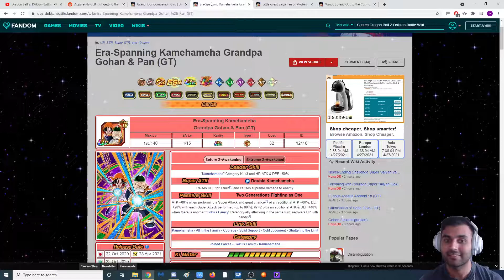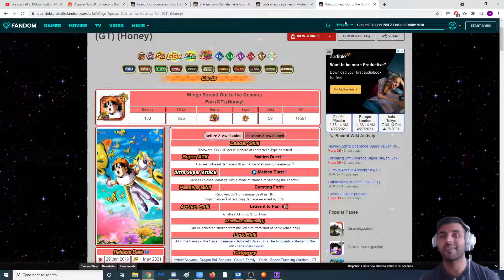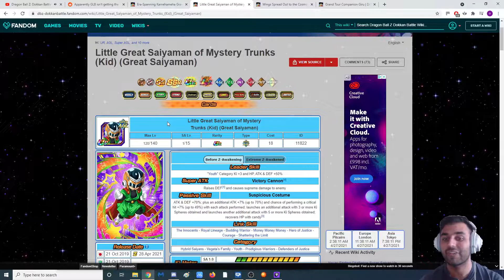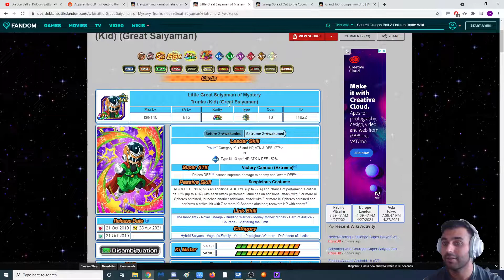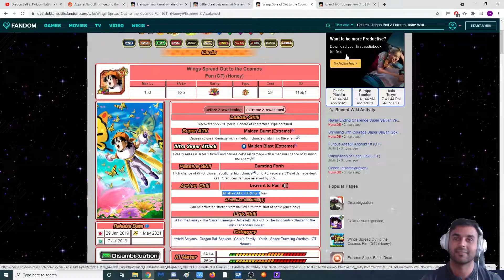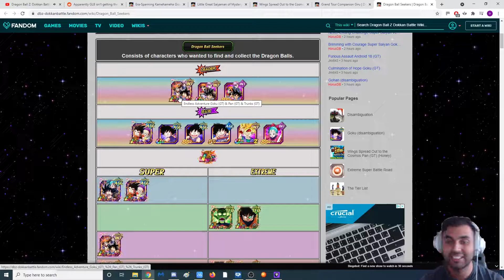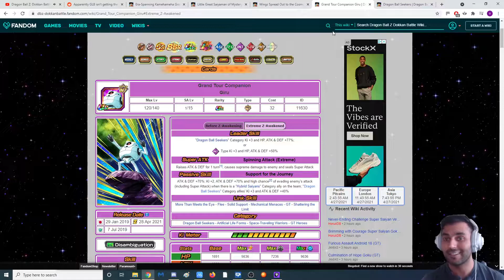More F2P EZA's! Full Details + GLOBAL SHAFT AGAIN?! (DBZ: Dokkan Battle)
I saved the best for last! Which one you hyped about most?!

Wanna see me live on dokkan? and come say hi!

Video title: More F2P EZA's! Full Details + GLOBAL SHAFT AGAIN?! (DBZ: Dokkan Battle)